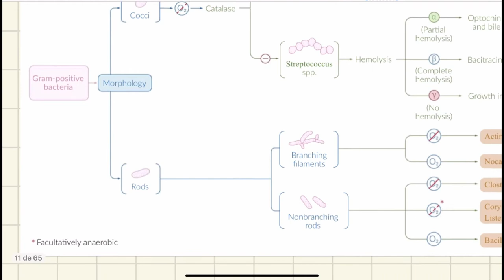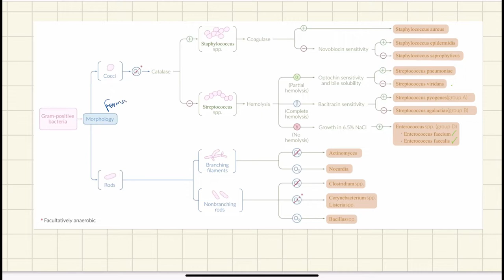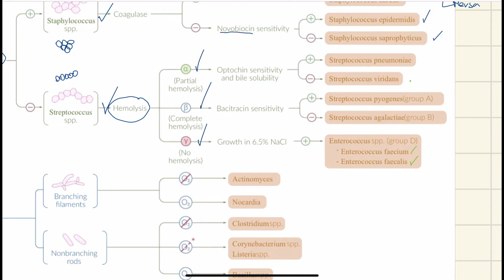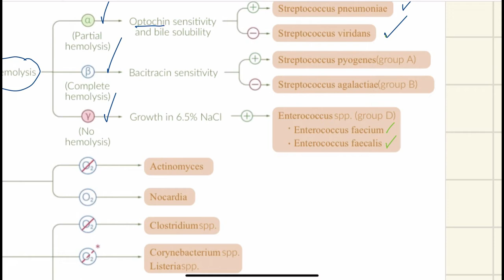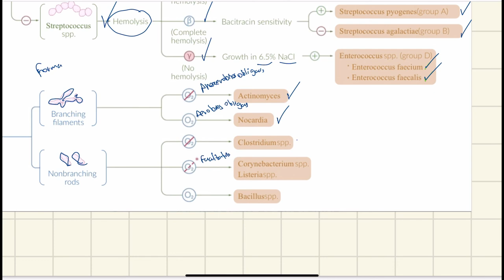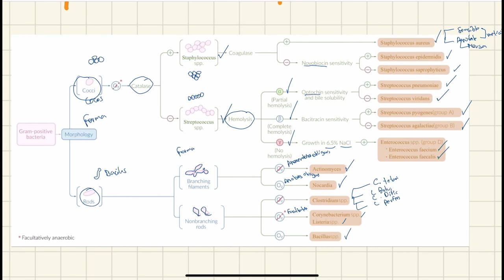Repaso bacterias gram positivas USMLE Step 1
Repaso bacterias gram positivas para el USMLE step1 microbiología medicina microbiologia # Step1